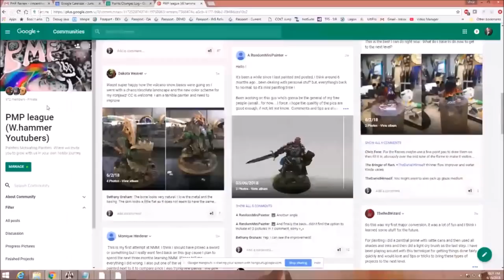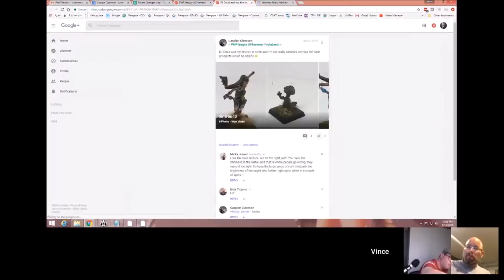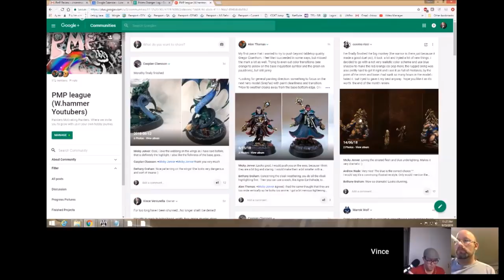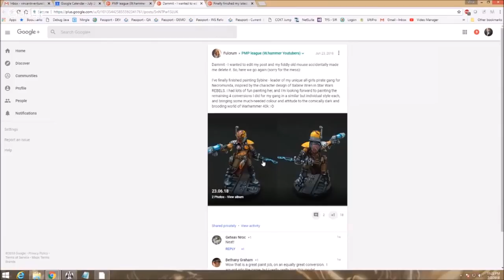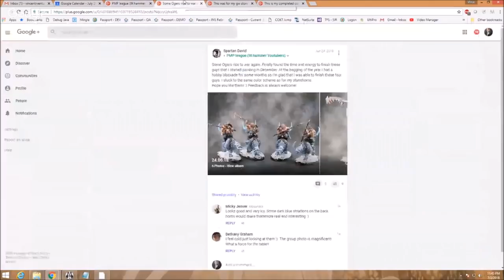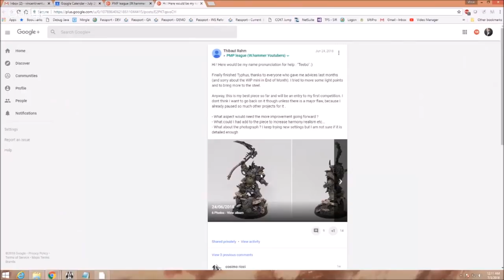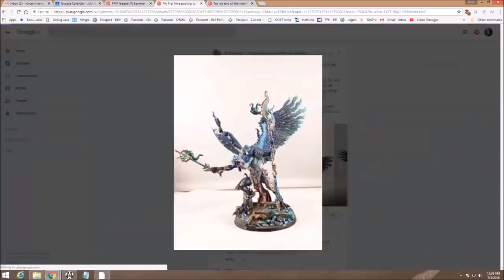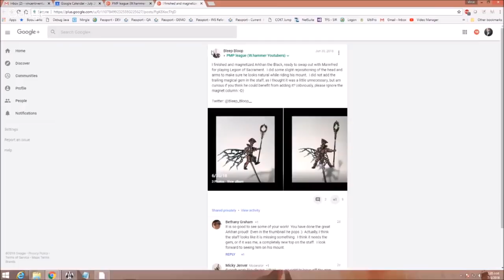PmP End of Month Review June 2018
Join us for another End of Month PmP Review. Where we review all of the submissions tagged as End of Month review in the PmP Google+ Hobby Community.